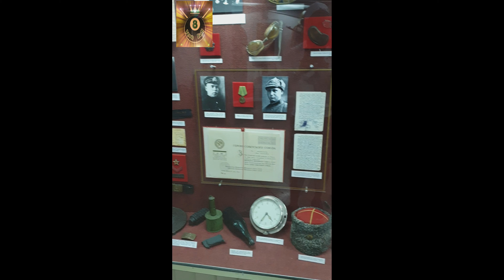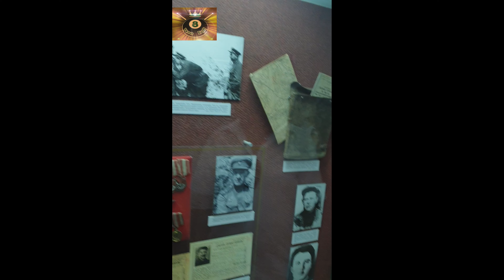Взятие Сапун-горы. Город-герой Севастополь. Музей диорама.